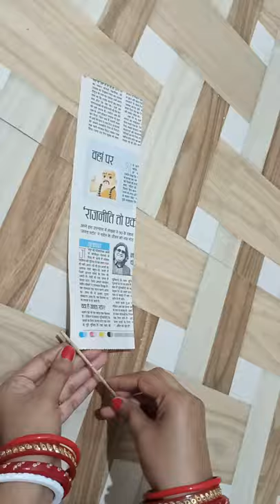Unique Wall Hanging Crafts Ideas💝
Unique Wall Hanging Crafts Ideas💝 | Easy Home Decor Idea 😻| R1 Arts and Crafts

Your Queries -
Paper Craft
Paper Craft Easy
Craft Idea
Craft Ideas
Craft with paper wall hanging
Craft work
Unusual paper craft
Creative paper
Diy Craft
Diy craft idea
Paper flower
Love symbol
Love symbol craft ideas